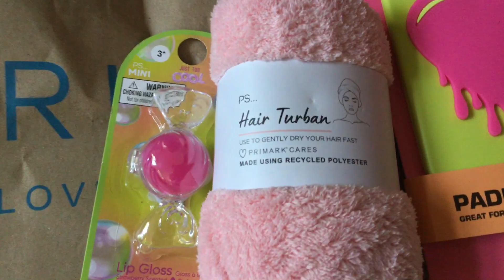Preppy haul at primark, and also a small haul from sports direct 🥰